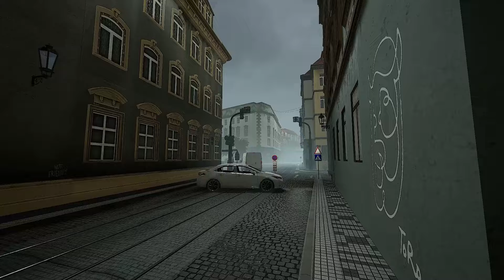I LEFT $400,000 OF GEAR AND STILL PROFITED IN GHOST OF TABOR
This raid went so horrible yet so well I had to leave behind $400,000 in gear. The raid was insane and the players were kitted. Hope you enjoyed this ghost of tabor video.